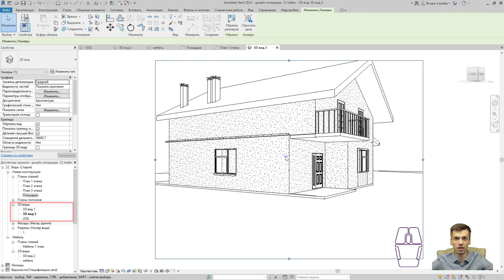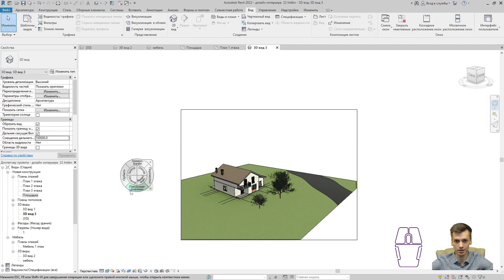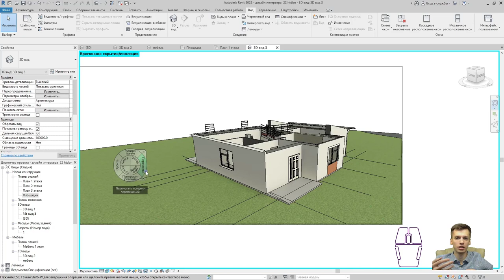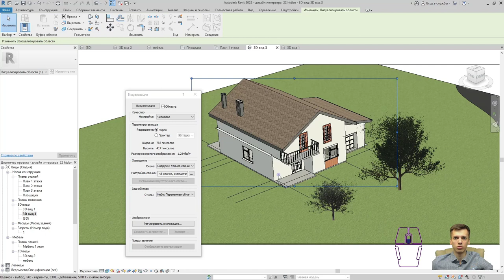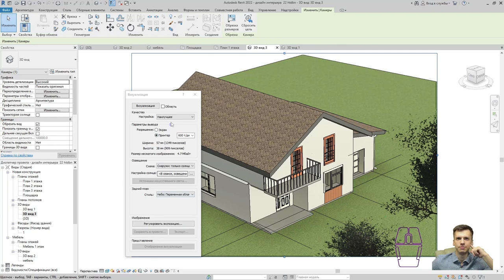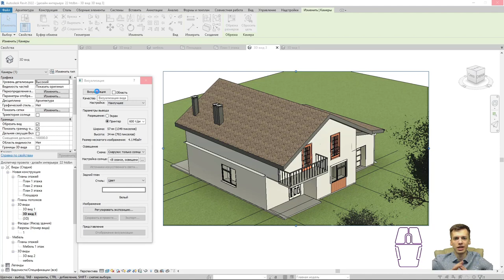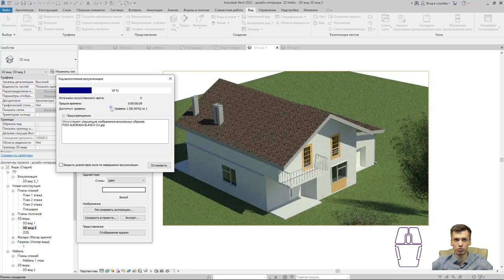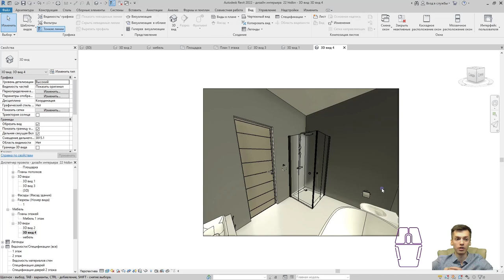REVIT. Визуализация в ревит. Часть 1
В Данном видео мы с вами разберем, строить витражные системы в ревите.

       ✔ Крыльцо REVIT
       ✔ Добавление окон REVIT / Добавление дверей REVIT